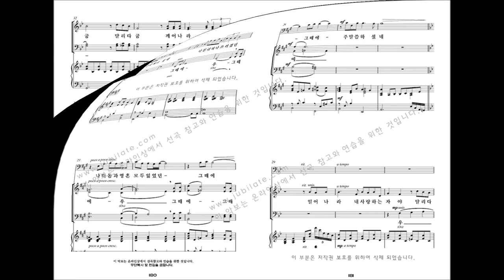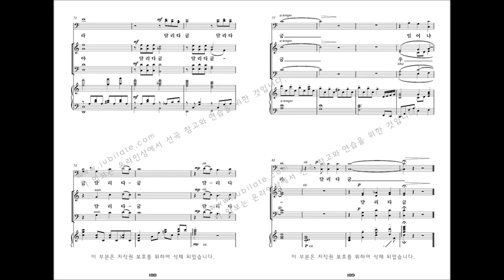[유빌라테 명품성가 33집] 19.이민형 '달리다굼'